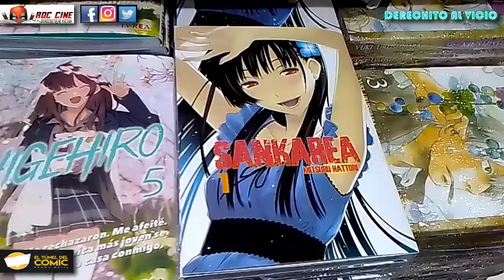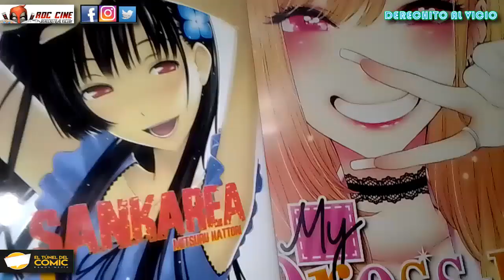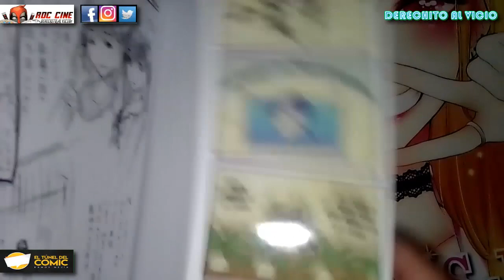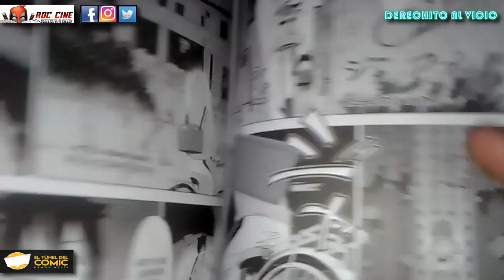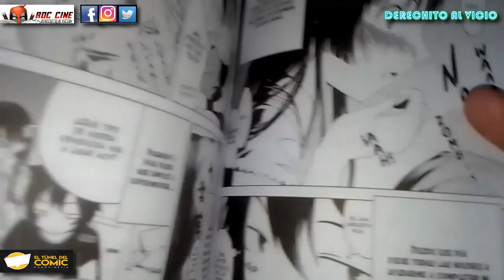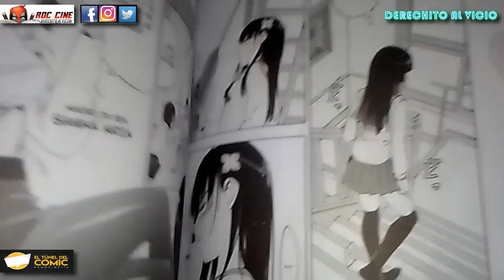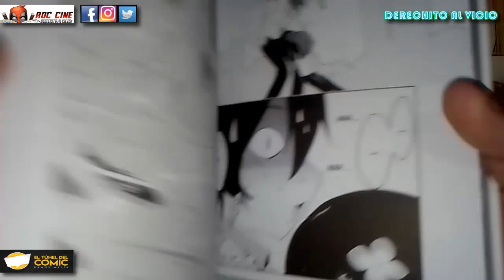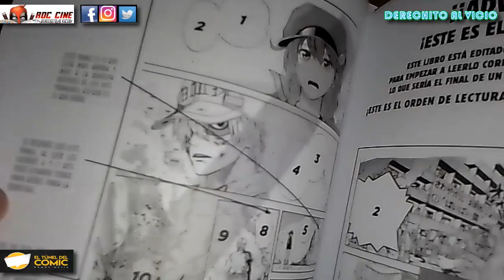[RDC Manga] Sankarea #1 - Tu Waifu es un Fiambre, La Nueva Mortadela o Jamoncito de Utopia Editorial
Derechito al Vicio! Somos RDC Cine y desde El Tunel del Comic de Ramos Mejia te presentamos todas sus novedades de la semana y la reseña de Sankarea 1, la nueva comedia romantica de la Editorial Utopia.

¿Como vas a dejar que se venza la leche en la heladera? ¿Como vas a dejar que se venzan lso calditos knorr si los pusiste sobre los fideos? ¿Como vas a dejar que se te venza la novia en el primer tomo? Pero el gato esta bien. Descubrilo como en la reseña de esta semana. No te lo pierdas!! XD